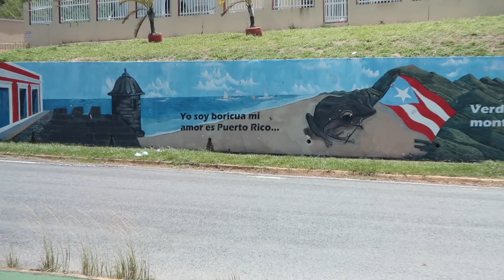ABANDONED WATERPARK CAUGHT ON VIDEO!!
We stand with Puerto Rico. Join us in making a donation to support Puerto Rico, @Google is matching up to $2M!